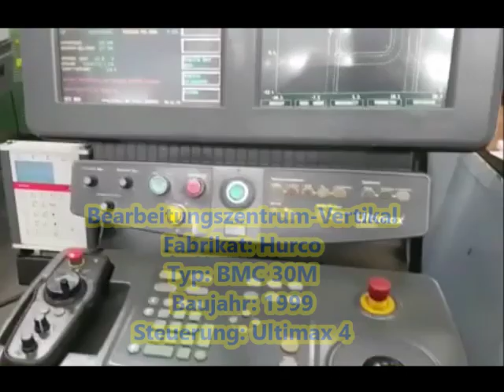Hurco BMC 30